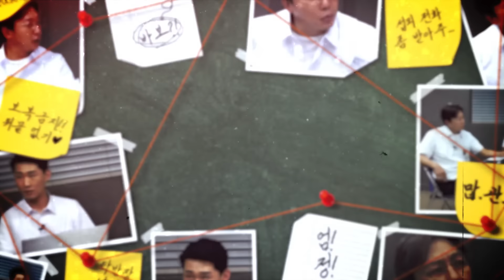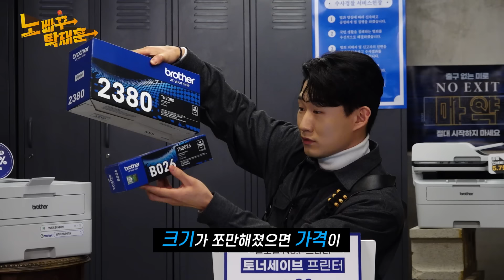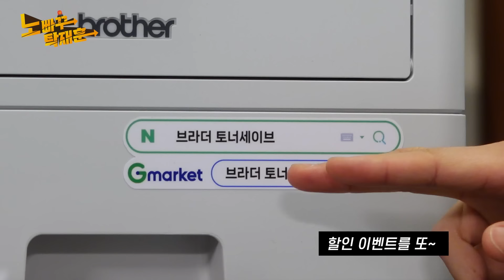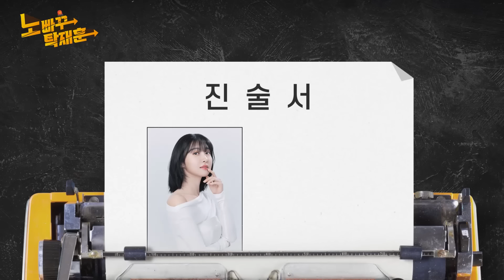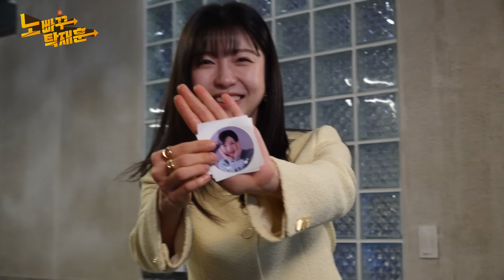주현영, 많은 현영이들 중 제일 잘나갔지만 SNL 관두고 이제 토요일에 할 일 없는 백수ㅣ노빠꾸탁재훈 시즌2 EP.92